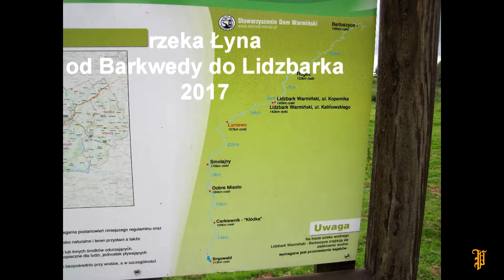Kajakiem po Łynie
Łyna - rzeka łatwa, lekka i przyjemna...

Rzeka jest rzeczywiście łatwa, bez przeszkód, z dość wartkim nurtem.
 Na szlaku urządzono kilka miejsc biwakowych z toaletami i miejscami na ognisko.
A wspaniały projekt „Kajakiem po Warmii” z milionowym dofinansowaniem Unii Europejskiej mógłby być  wzorem dla innych regionów, gdyby nie istotne mankamenty wynikające chyba z tego, że nie skonsultowano się  z rzeczywistymi wodniakami.
Otóż projekt nie uwzględnia potrzeb kajakarzy, wszędzie brakuje miejsc, w których można by bezpiecznie wyciągnąć kajaki z wody, a przenoska w Dobrym Mieście po prostu woła o pomstę do nieba!
 Nie ma nawet ścieżki przez park  na przeniesienie kajaków, Są  za to przy zejściu do wody ostre, betonowe schody, wysypane tłuczonym szkłem z porozbijanych butelek,... brrrr..,
Braki wydzielonych miejsc na bezpieczne slipowanie kajaków (Dobre Miasto, Lidzbark Warmiński, Olsztyn…)są dosyć dokuczliwe dla turystów kajakowych.   Ustawienie znaku, że tutaj jest miejsce na przenoskę naprawdę nie wystarcza!